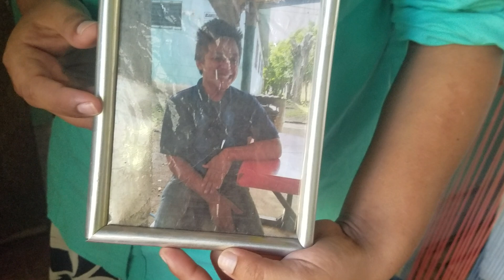DINITA VIERA, VISITA SORPRESA A CASA DE MARLEN Y SUS CHICOS: ESTO FUE LO QUE ENCONTRÒ